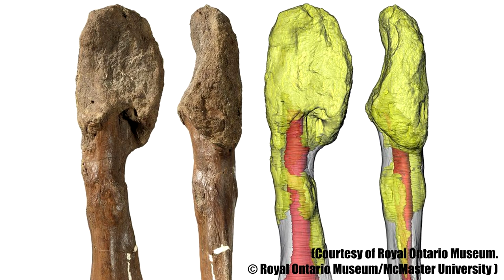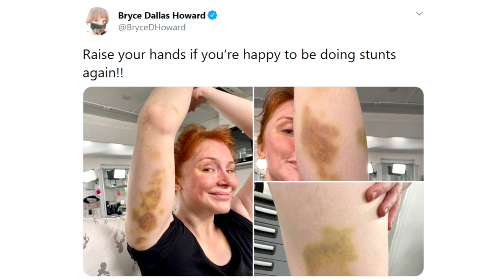The Trilobite Report: Dinosaur Cancer, Possible Smallest Dinosaur & Jurassic World Dominion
The Trilobite Report brings you what's new in prehistory. Sean P. Mette brings you a trio of stories in this episode, including evidence of osteosarcoma in centrosaurs, possible fossil evidence of the smallest known dinosaur and updates from the set of Jurassic World Dominion.

Follow Sean P. Mette